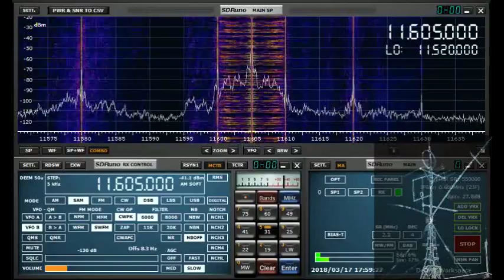Radio Taiwan International 11605kHz 201803171700